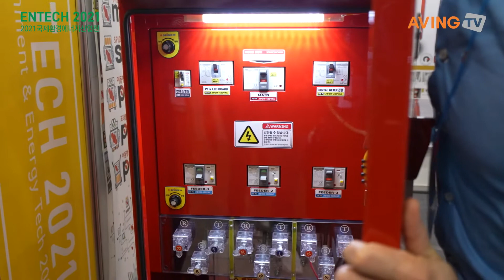[ENTECH 2021] 스파이더 에스엠